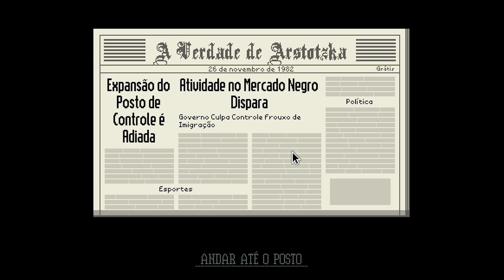PAPERS PLEASE #2: TEM UM MALUCO TENTANDO ENTRAR DE QUALQUER MANEIRA!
Valeeu!